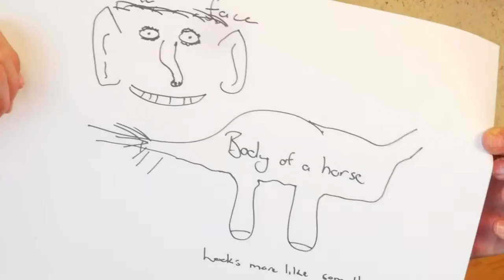Player Portraits: Brits & Joubert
Popular South African duo Schalk Brits and Ernst Joubert feature in this week's player portraits